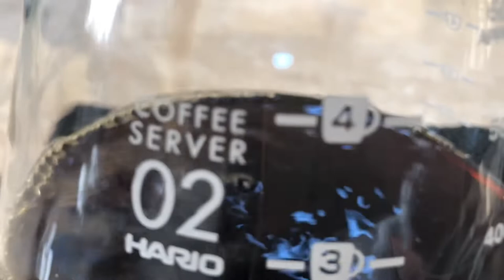Lion coffee shop in college school